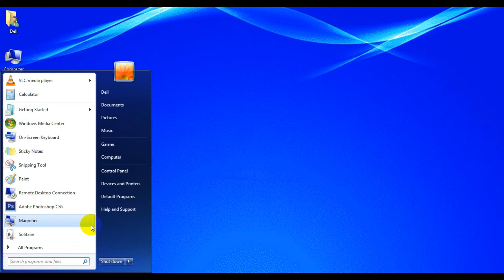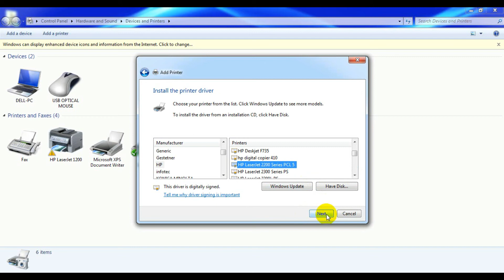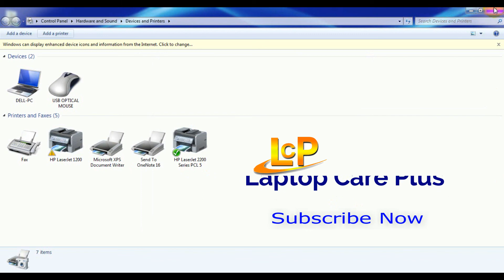HP LaserJet 1200 Install driver without use internet | working Method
HP LaserJet 1200 Printer series drivers , install driver use a few steps and install HP LaserJet 1200 Printer driver. by laptop care plus thanks